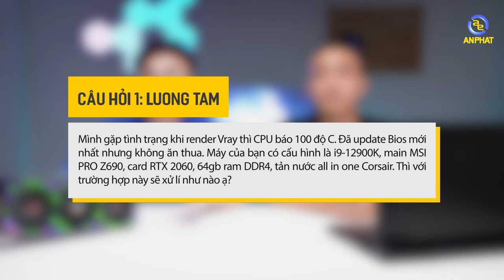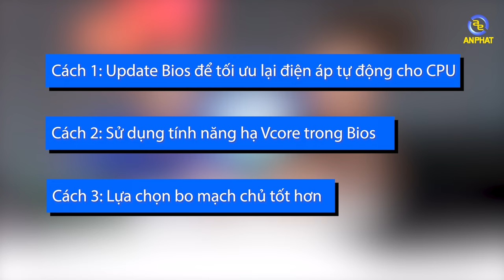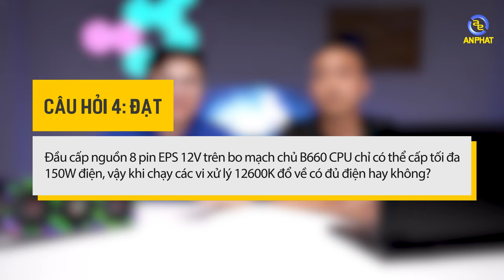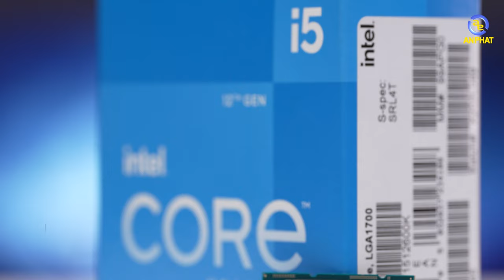Hỏi đáp cùng AP #1 - Nên chọn Core i5 12600K hay Core i7 12700F để chơi game | An Phát Computer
0:00 Giới thiệu
1:08 Render Vray nhưng CPU quá nóng
2:42 Có nên lắp 2 card để chơi game
4:07 CPU tiêu thụ nhiều điện khi thay main
5:31 Thiếu điện khi dùng 1 đầu cấp nguồn cho CPU
6:55 Liệu CPU thế hệ 13 có dùng được trên main dòng B660 không
7:40 Nên chọn Core i5 12600K hay Core i7 12700F để chơi game
8:59 Kết thúc

✩ Showroom 1: 49 Thái Hà - Đống Đa - Hà Nội
✩ Showroom 2: 151 Lê Thanh Nghị - Hai Bà Trưng - Hà Nội
✩ Showroom 3: 63 Trần Thái Tông - Phường Dịch Vọng - Cầu Giấy - Hà Nội
★ Showroom 4: 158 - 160 Lý Thường Kiệt - Quận 10 - TPHCM
★ Showroom 5: 84T/14 Trần Đình Xu - P. Cô Giang - Q. 1 - TPHCM
★ Showroom 6:330-332 Võ Văn Tần, Phường 5, Q.3, TPHCM
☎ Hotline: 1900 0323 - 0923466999